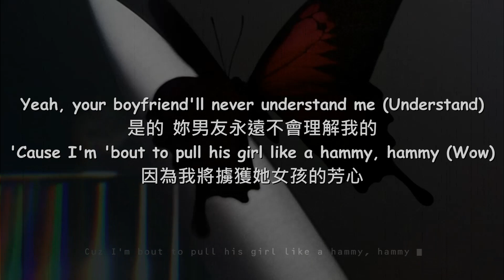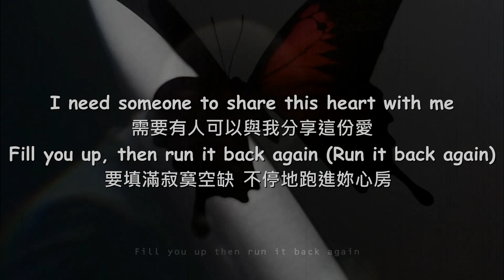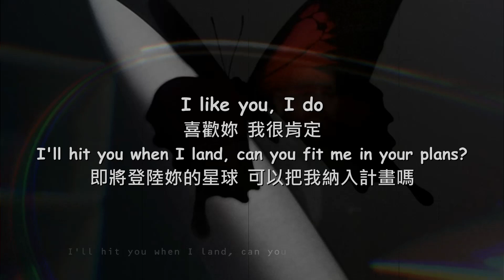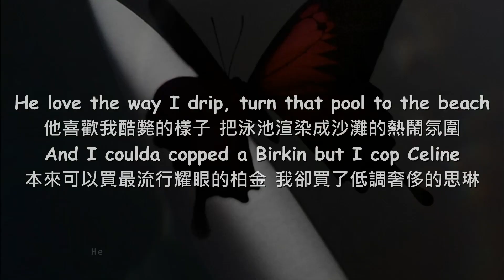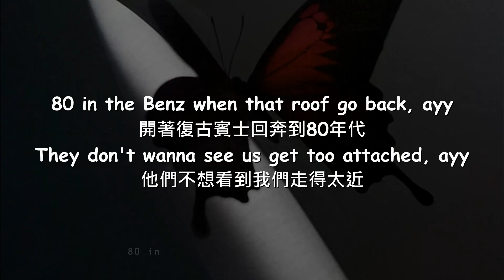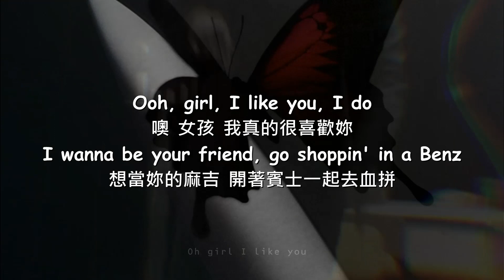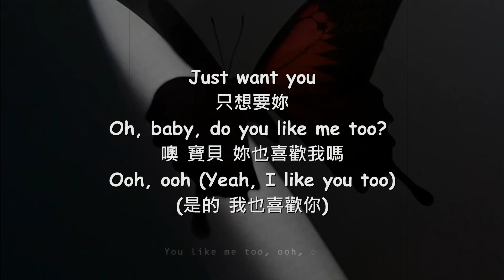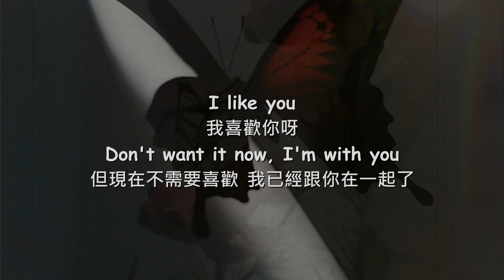【Pop】Post Malone 巨星馬龍 ft. Doja Cat 蜜桃貓朵佳 - I Like You (A Happier Song) 喜歡妳 (Lyrics) [非官方中文翻譯歌詞]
"I Like You (A Happier Song)"是美國說唱歌手 Post Malone 與 Doja Cat 的歌曲，於2022年6月3日收錄於 Post Malone 的第四張錄音室專輯《Twelve Carat Toothache》。
這是 Post Malone 首次與說唱歌手 Doja Cat 合作。此曲如標題所說--是一首具有快樂氛圍和朗朗上口的歌曲，述說著彼此之間看待愛情關係的角度。

[譯起聽西洋音樂]

-中字翻譯歌詞-
本頻道經營者非專業翻譯人士 純粹興趣而作
如有地方翻譯錯誤 請多見諒🙏
也歡迎大家留言提出修正與感想